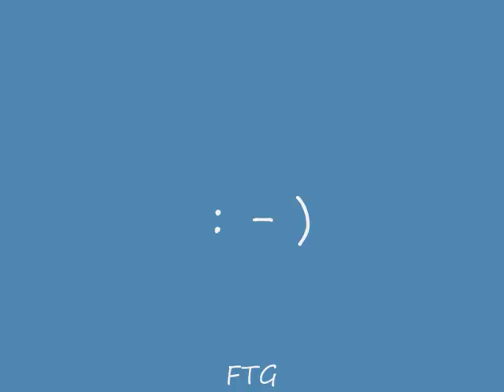General Banter - New years Donegal